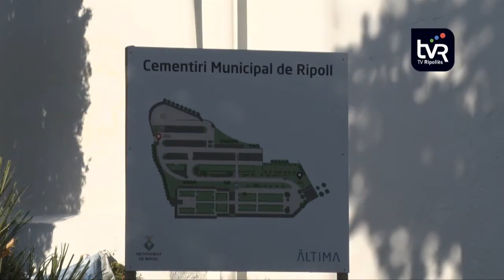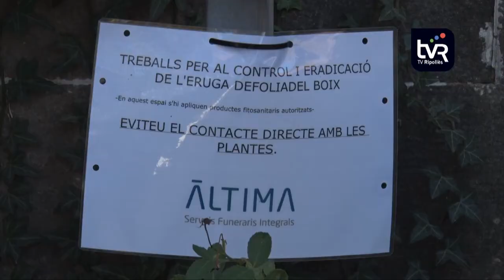El cementiri de Ripoll estrena una zona d'espargiment de cendres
El cementiri de Ripoll ja compta amb un espai pioner a la comarca, tal i com afirma l’empresa Àltima, concessionària de la instal·lació. És una zona destinada a l’espargiment de les cendres dels difunts, perquè cada família les tingui controlades i així poder tancar el dol.